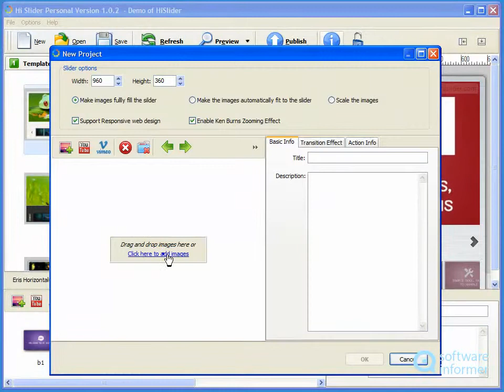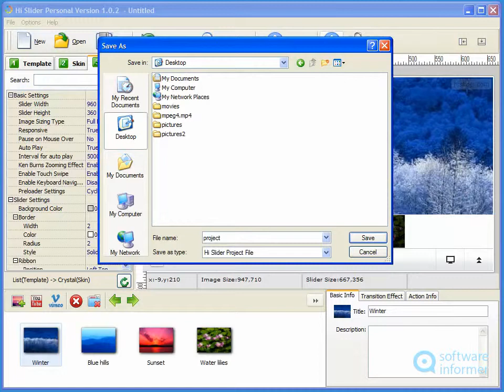Working with Hi Slider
It helps you create any jQuery Slider with no coding at all. Hi Slider2 is developed by Hi Slider. Read the full review of Hi Slider